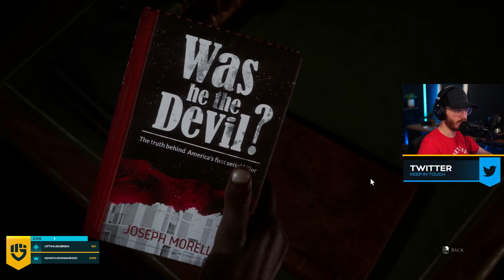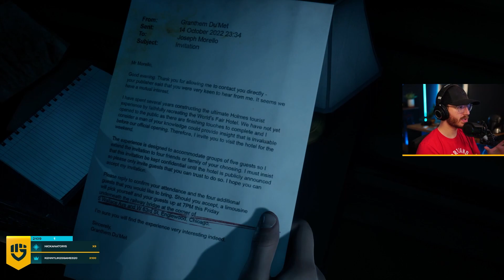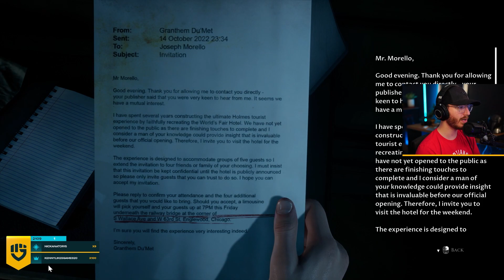The Devil In Me | PART 3 - Scouting for Cigarettes